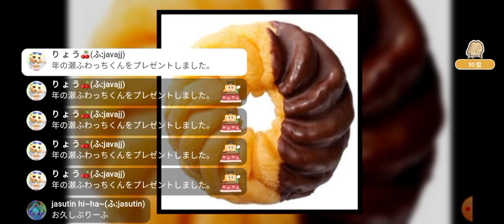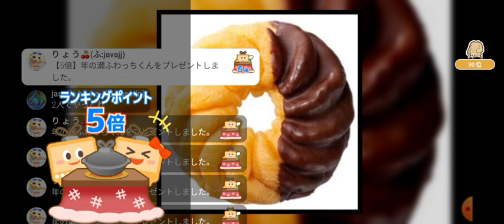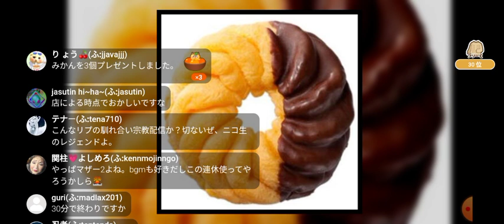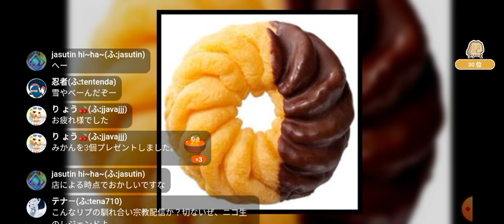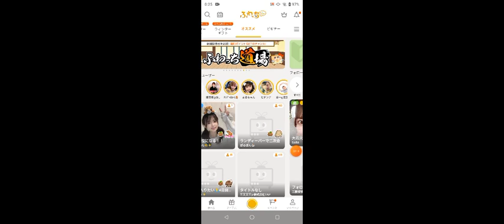関慎吾 過疎すぎてヤバい！ 香取慎吾結婚 2021年12月29日